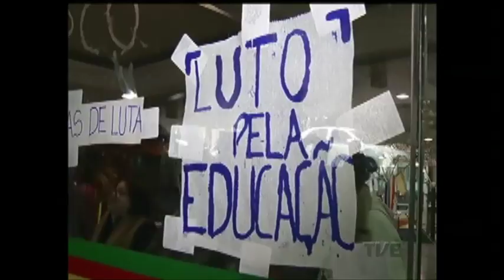Professores e estudantes gaúchos ocupam Assembleia e Centro Administrativo do Estado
Professores do CPERS Sindicato e estudantes gaúchos ocupam o Centro Administrativo e a Assembleia Legislativa. As manifestações iniciaram na noite desta segunda-feira, depois de encontros de negociação sem avanço. Na sede administrativa do Estado, as portas amanheceram fechadas e os funcionários ficaram do lado de fora.